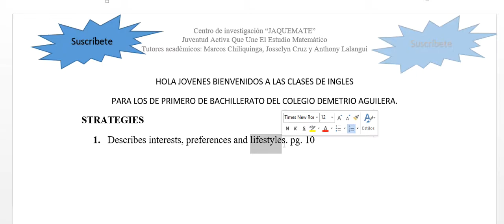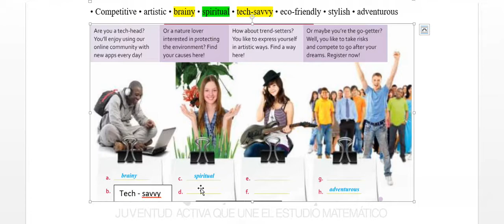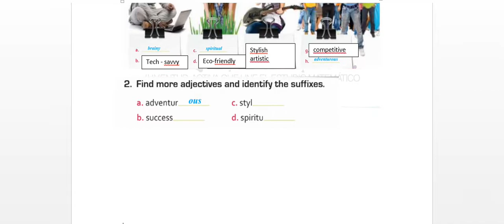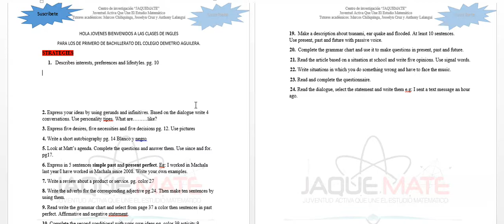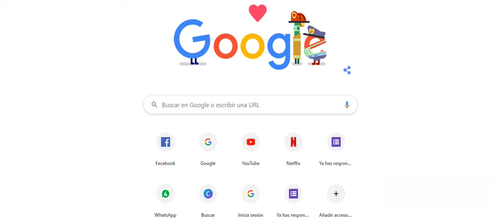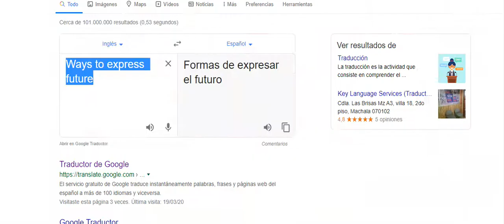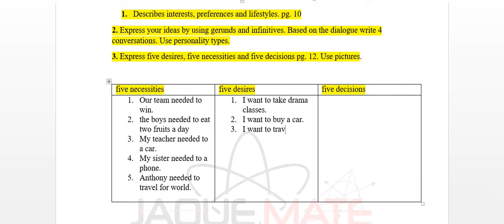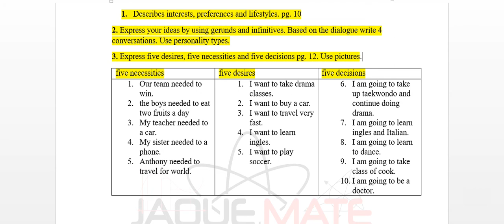EducacionEnLinea Cuestionario de Ingles parte 1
STRATEGIES
1. Describes interests, preferences and lifestyles. pg. 10
2. Express your ideas by using gerunds and infinitives. Based on the dialogue write 4 conversations. Use personality types.
3. Express five desires, five necessities and five decisions pg. 12. Use pictures.